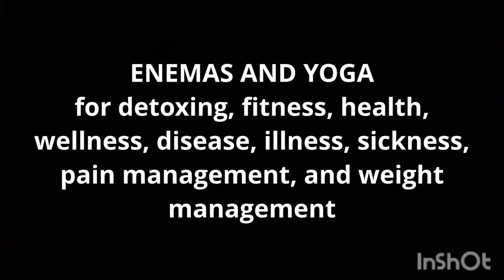HERBAL ENEMA, FREESTYLE YOGA FOR DETOX, DISEASE, ILLNESS, SICKNESS, PAIN RELIEF, WEIGHT LOSS.